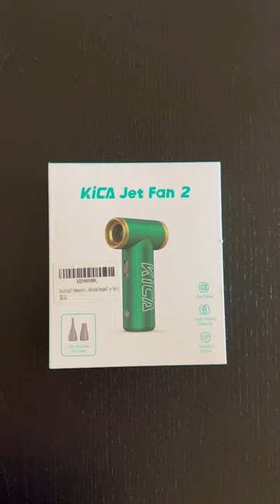How to film with Jet Fan 2, check out this video